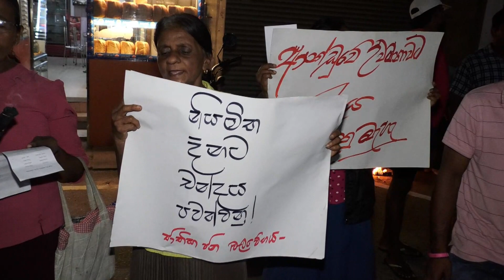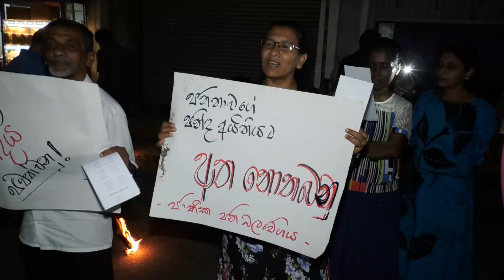මැතිවරණය ඉල්ලූ අමුතු විදිහ